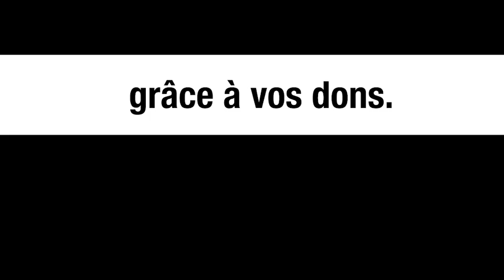Mali : la solution n’est pas dans l’achat d’armes - Aminata Traoré et Michel Collon